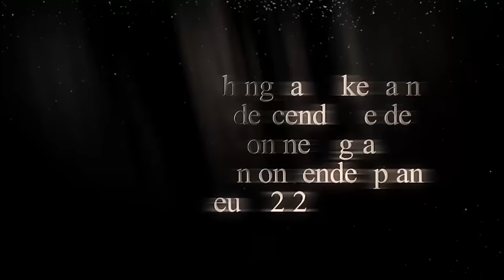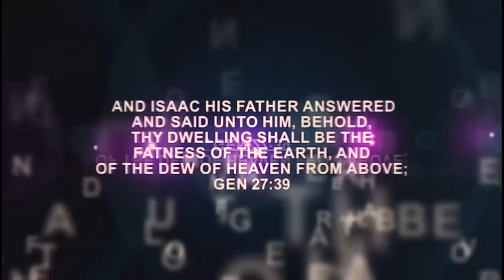IRI OWURO {MORNING DEW} Saturday 13th JAN 2024 with Babasebioba